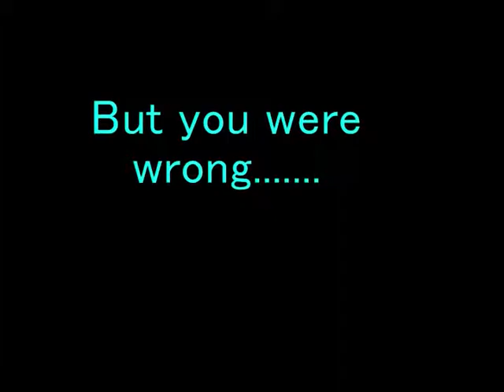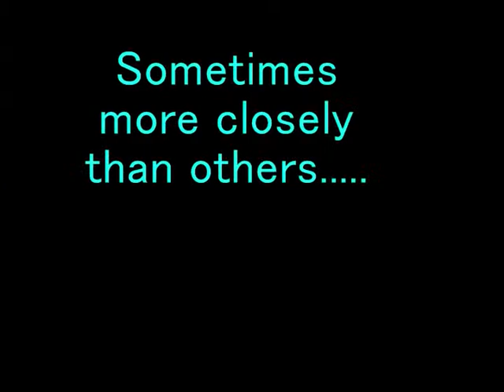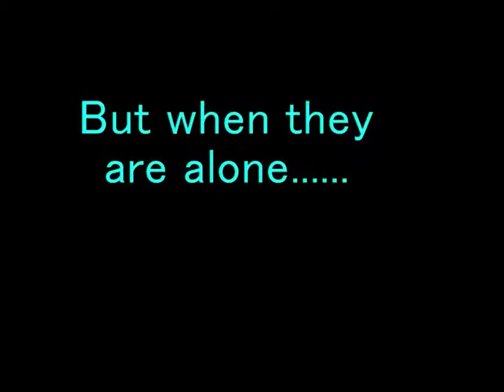Sisters for Life, Sisters for Death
Our homemade horror movie trailer. Music Credits to DylansMusic from his video "Suspense Music - Soundtrack". Enjoy!